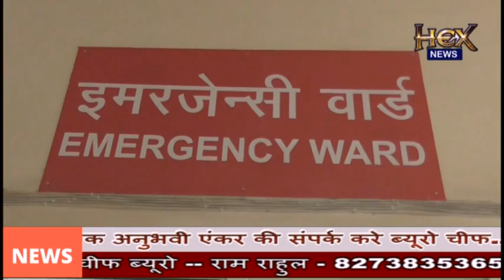फ़िरोज़ाबाद में एक महिला को प्रेम विवाह करना पड़ा भारी,उसके सुरालीजनो ने किया मारने का प्रयास